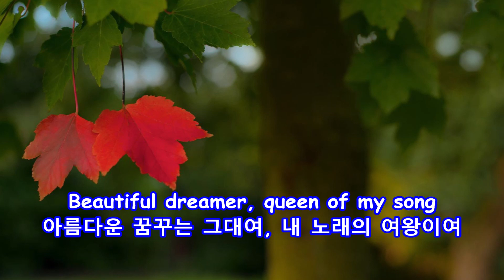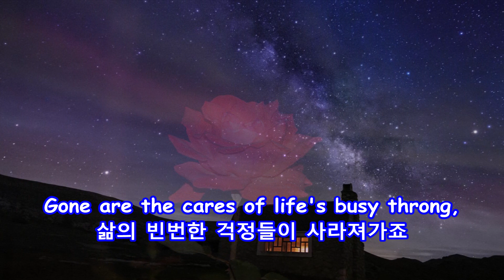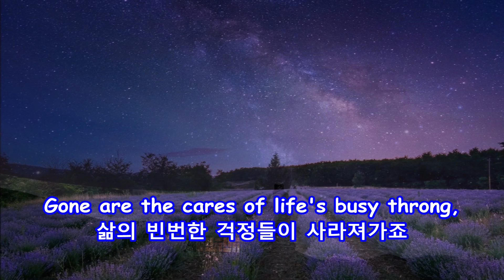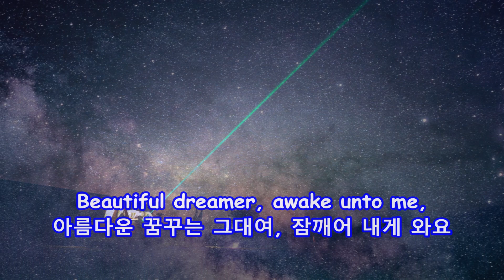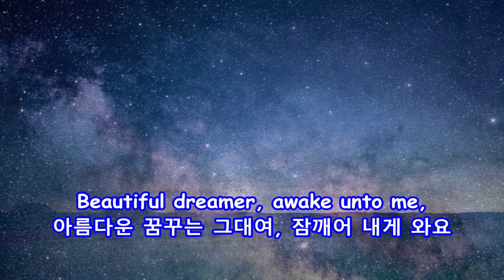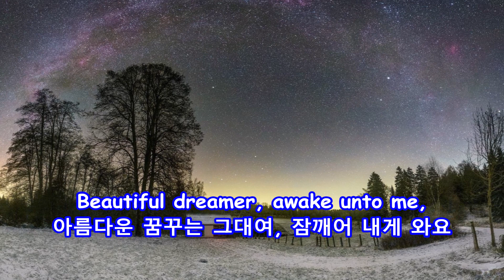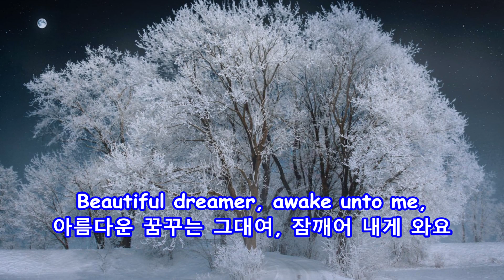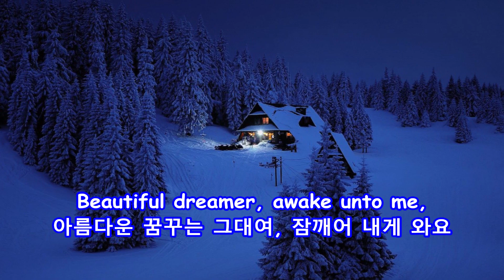Beautiful Dreamer - Tom Roush: with Lyrics(가사번역) || 아름다운 꿈꾸는 그대여(꿈길에서)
Beautiful Dreamer
아름다운 꿈꾸는 그대여
Tom Roush